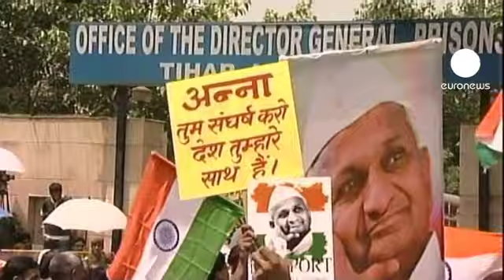Ativista indiano leva adiante greve de fome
Foi na prisão que o ativista indiano Anna Hazare chegou a acordo com a polícia para levar adiante a greve de fome, mas por menos tempo que o previsto.

Um protesto que o seguidor de Gandhi pretendia manter por tempo indeterminado com objetivo de pressionar o governo a adotar medidas contra a corrupção nas altas esferas do poder, na Índia